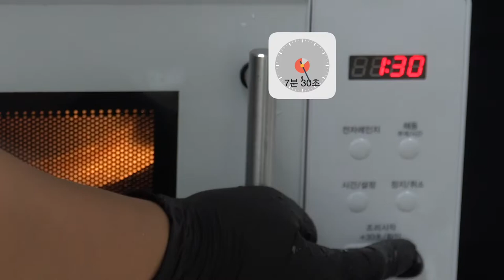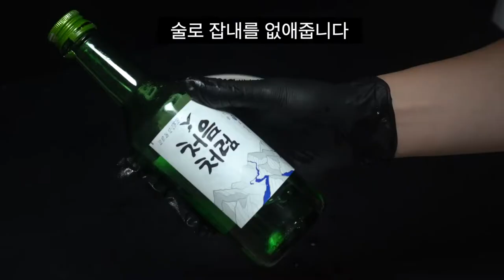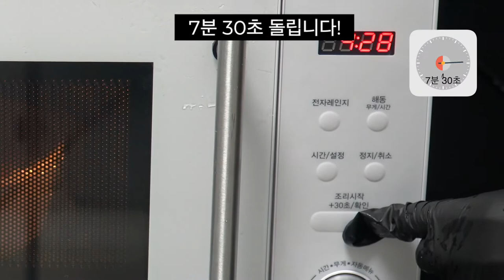Super Simple Roast pork belly in the Microwave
☑️ Video Summary

You can easily grill pork belly in the microwave!
You can eat samgyeopsal more deliciously with wine and Sanghwacha! Just put the pork belly in the microwave and return it for just 15 minutes to complete the sizzling delicious pork belly! 😋

👨‍🍳 Ingredients

- Pork belly
- Wine
- Sanghwa Tea

⚡️YUMMYBOX Recipes

- YUMMYBOX Suggest Easy and fast Microwave Recipes (fast&rough)
Microwave cooking Video - no talking (ASMR)